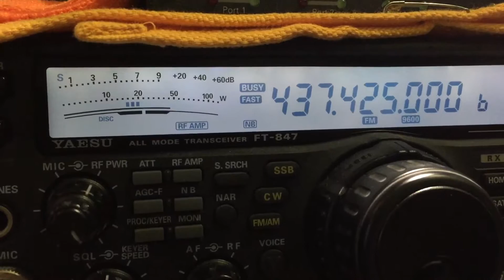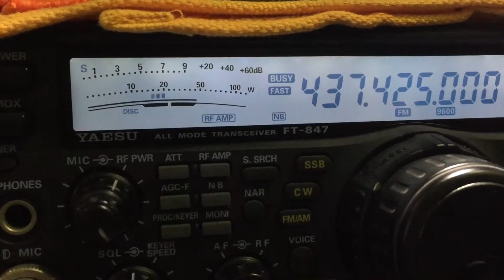AAUSAT-4 GFSK Sateliite beacon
06:53AM over Indonesia Orbit#3416. Az189,8 el69,4 degree range 471Km from earth